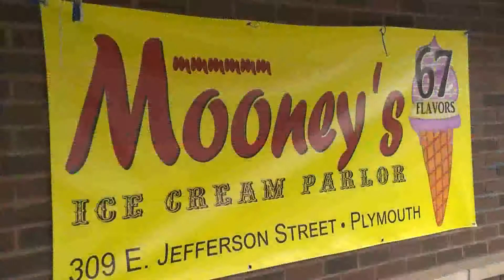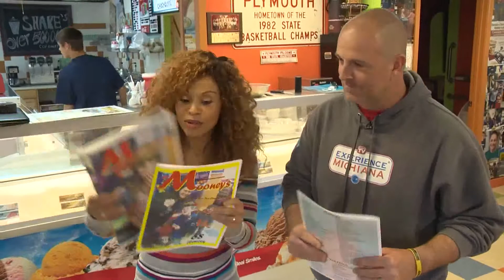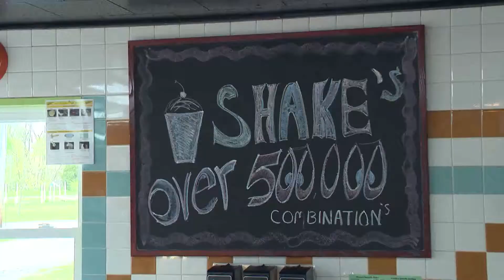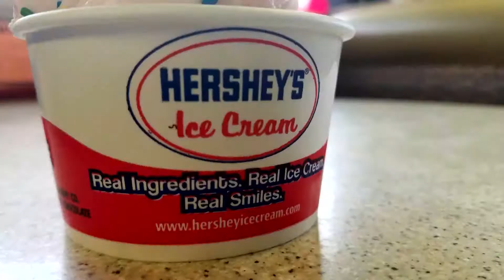Experience Michiana - Mooney's Ice Cream Parlor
Ice cream.  We're going to have ice cream.  Kelly and Rick travel to Mooney's Ice Cream Parlor in Plymouth for Ice Cream, and some great food.  It's a family friendly place with just a few choices.  72 flavors of Ice Cream to be exact.